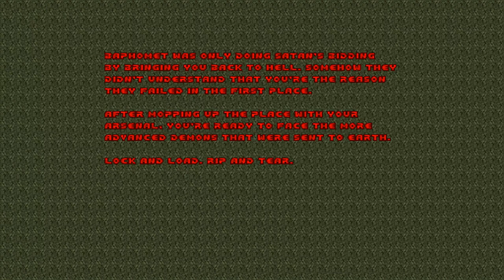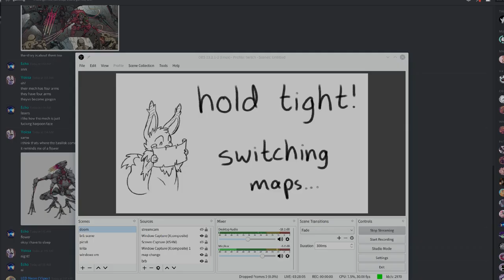SIGIL UV 100% kills + secrets (but not quite)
i played this on HMP some time ago, but was in kind of a rush, so i went back to play it on Real Mode and do more secret-hunting.  missed a few, but i did find the secret level and /most/ of the secrets

sorry someday i'll learn how to stream better and get the audio balance right and not spend twenty minutes savescumming a cyberdemon.  But Not Today